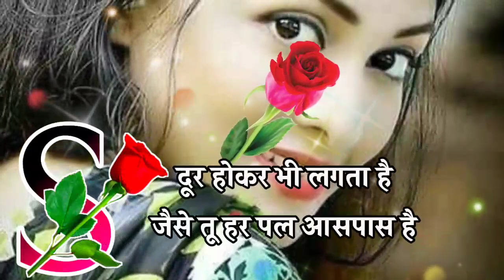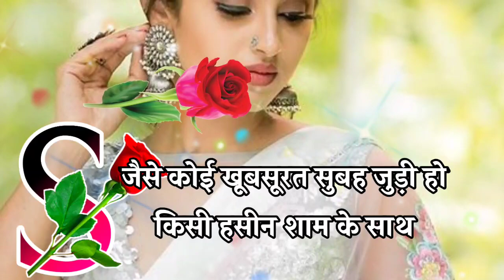New Love Shayari In Hindi 2022🌹 Love Shayari 🌹 Pyar Mohabbat Shayari 2022